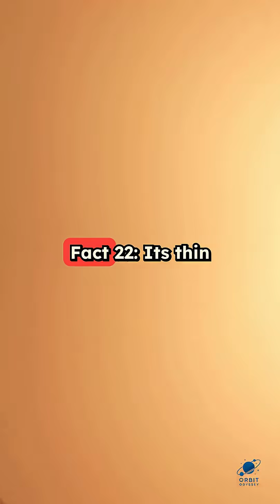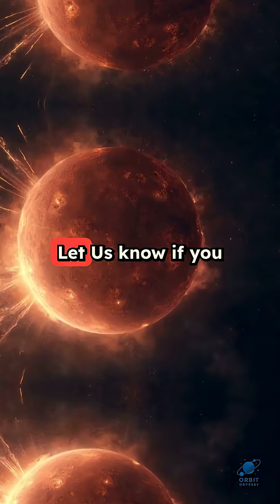Fascinating Facts About The Mars Part 4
We are going to cover more secrets and rare facts about our solar system and galaxies